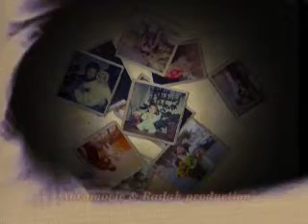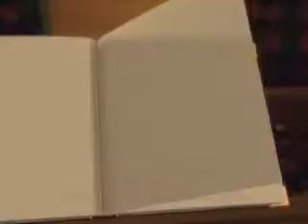Danijela i Dalibor Tintor slike iz proslosti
Snimanje i video obrada: Foto Abramović i Sreto Radak